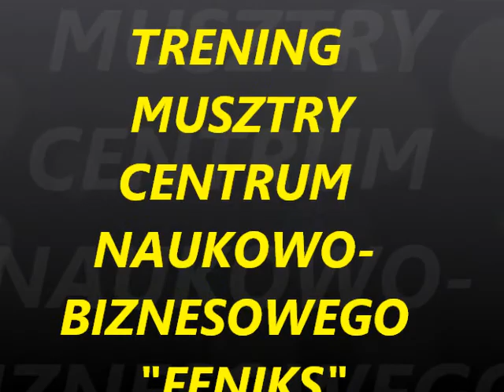TRENING MUSZTRY I LO PUŁTUSK 2014 CN B Feniks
Trening musztry I kl. LO w Pułtusku Centrum Naukowo-Biznesowego " Feniks"